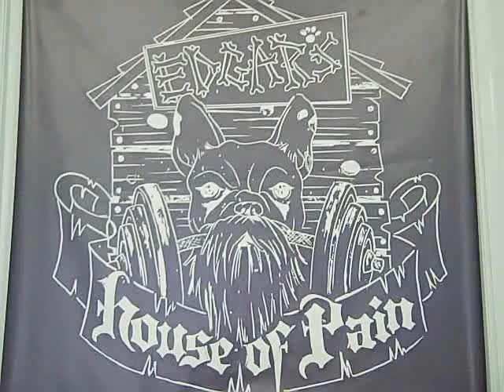EHOP: Shirted sets